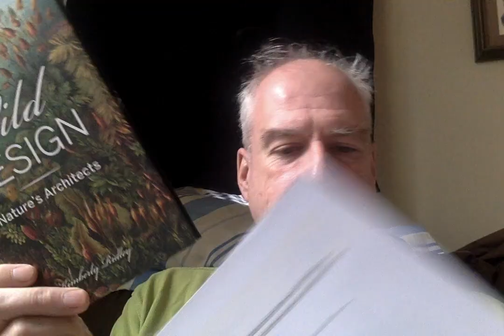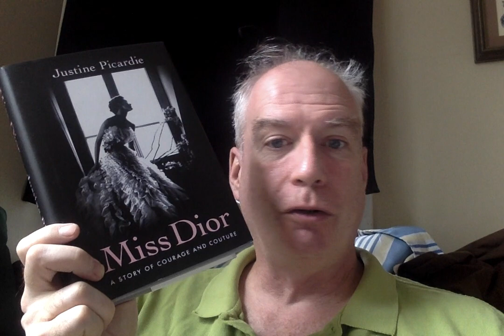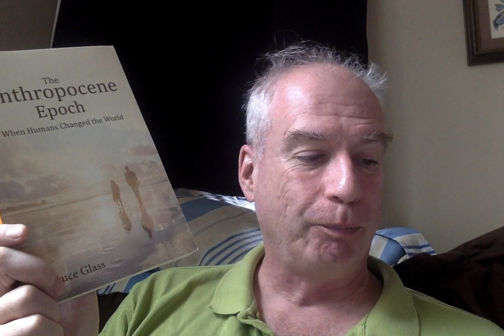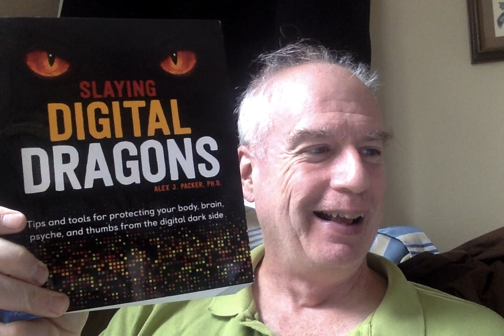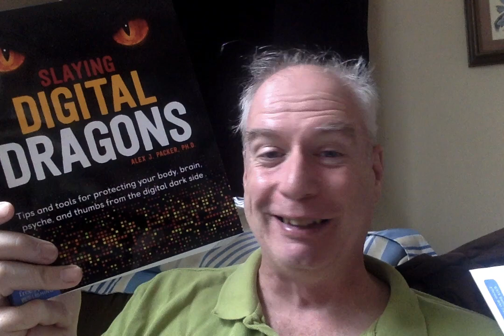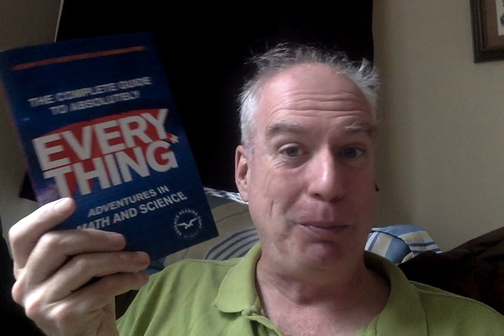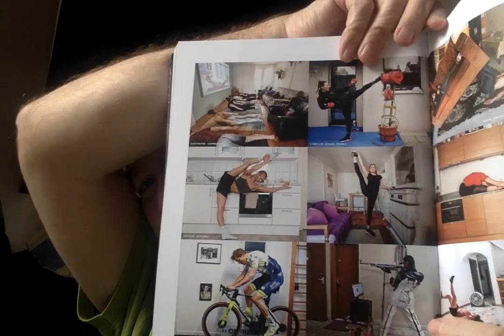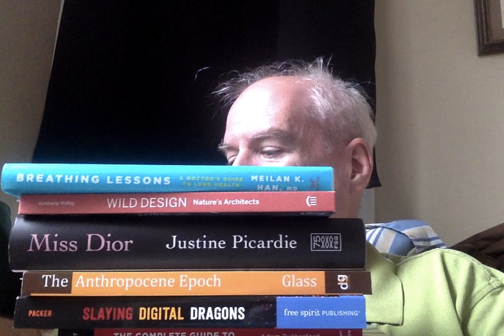A Whole Bunch of New Arrivals For Your Consideration!